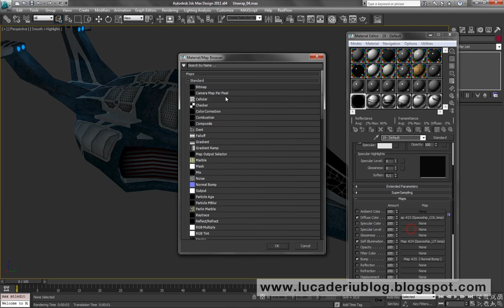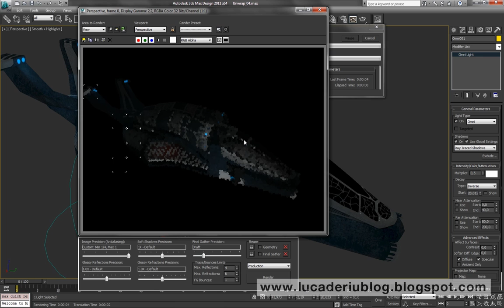Modeling and texturing 3D spaceship for Mobile Game - Chapter 3.57